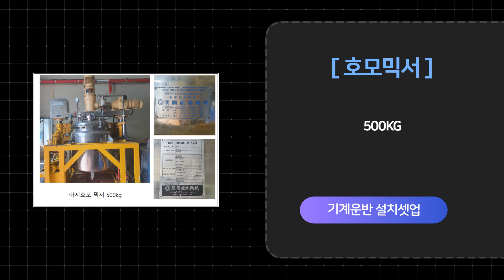중고기계 아지호모 믹서 500kg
중고기계 직접거래 시세조회 기계진단 견적 플랫
호모믹서 입니다.

모델명 : 아지 모호 믹서
호모믹서 입니다.